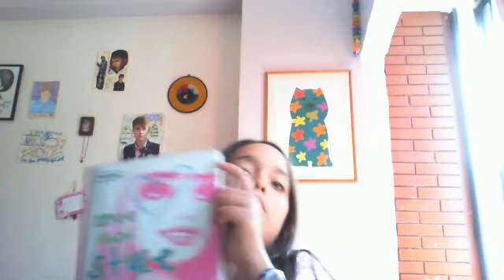La ladilla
que fastidio